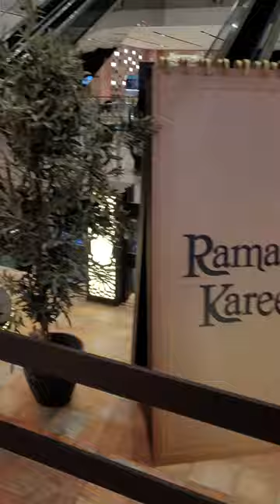Abu Dhabi Mall